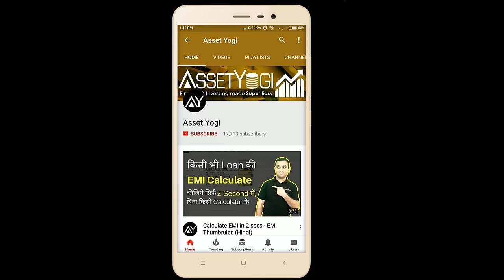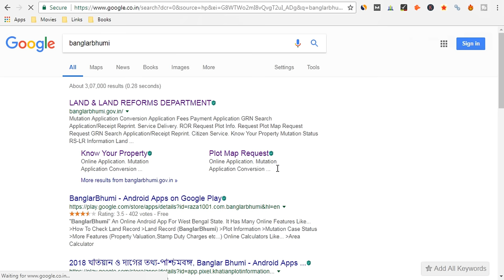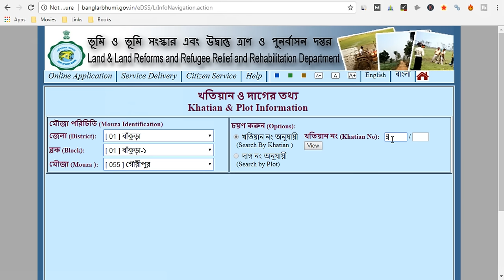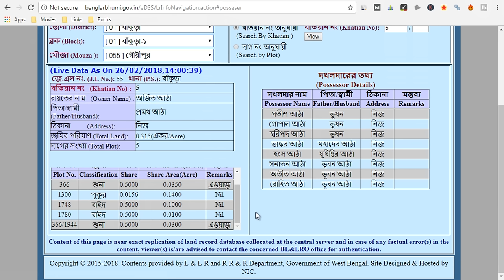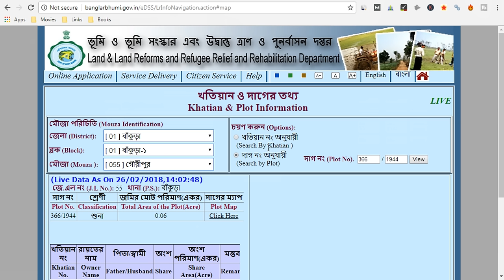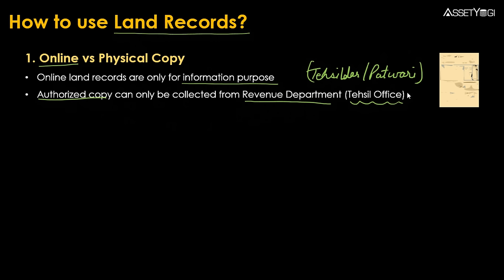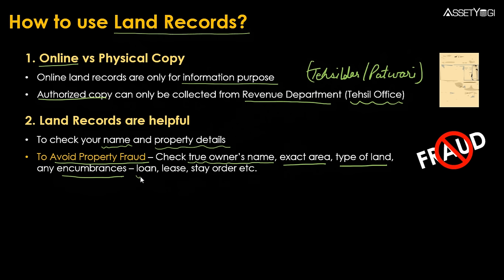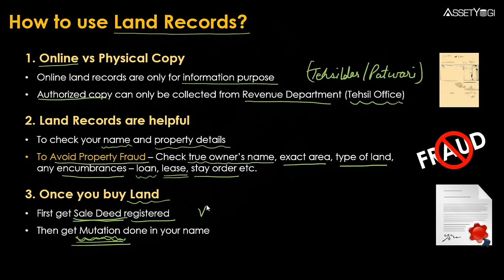Banglarbhumi West Bengal Land Records - Khatian and Plot Information Online (Hindi)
Banglarbhumi Land Record - Khatian and Plot Information can be checked from Banglarbhumi Know Your Property link on West Bengal Land Records website online? Explained in Hindi. Sign-up to our new app for discounts and early access: ✔
is the official website of Land and Land Reforms Department of West Bengal from where you can get details of any land online.

बंगलारभूमि खतियान और प्लाट की जानकारी कैसे जांचें West Bengal Land Records की website से? हिंदी व्याख्या के साथ। वेस्ट बंगाल के Land and Land Reforms Department की official website है जहाँ से आप किसी भी भूमि की जानकारियां online प्राप्त कर सकते हैं।

In this video, we have explained:
How to check West Bengal Land Records online from Banglarbhumi Know Your Property Link?
What is Banglarbhumi Land Record System?
How to check Khatian and Plot Information in West Bengal?
How to get a copy of Khatian & Plot Information from Banglarbhumi Website Online?
How to check West Bengal land records with Khatian number?
What are the uses of Khatian and Plot Info Details?
Exact steps to check online Land records of West Bengal.

West Bengal Land Records online की जाँच online कैसे करें?
Banglarbhumi Khatian क्या है?
वेस्ट बंगाल में जमीन मालिकों के नाम की जांच कैसे करें?
वेस्ट बंगाल Land Records online की नक़ल कैसे प्राप्त करें?
खतियान नंबर के साथ वेस्ट बंगाल के Land Records की जांच कैसे करें?
Land Records की physical copy और online copy में क्या अंतर होता है?
Online Land Records के क्या उपयोग हैं?
धोखाधड़ी से बचने के लिए भूमि रिकॉर्ड की जांच कैसे उपयोगी है?

Hope you liked this video in Hindi on "Banglarbhumi West Bengal Land Records - Khatian and Plot Information Online (Hindi)" and "Banglarbhumi Know Your Property".